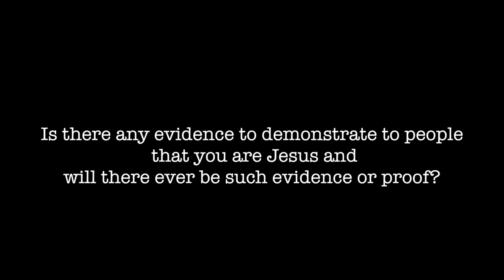Is there any evidence to demonstrate you are Jesus?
15. Is there any evidence to demonstrate to people that you are Jesus and will there ever be such evidence or proof?

20121030 Jesus Identity S01Q15